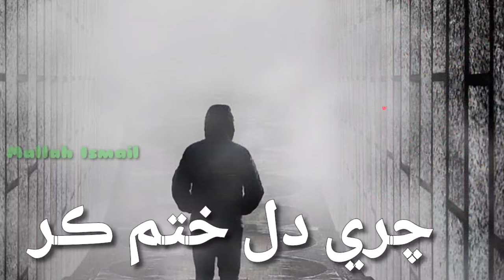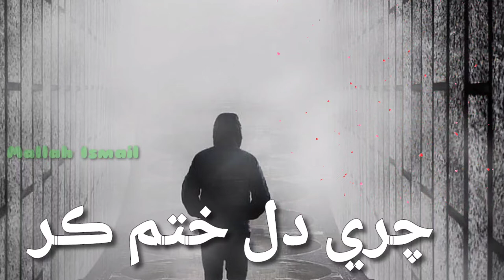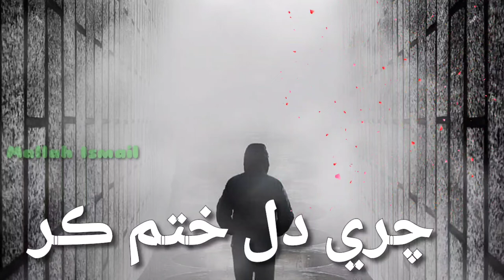Chari Dil💘Khatam Kar#Sindhi Song#Mallah Ismail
PAKISTANI SONGS

boys attitude songs
boys attitude punjabi,

😥😥 New  Video,

 2021,
,heart touching Song,
hindi songs ,

New Video,
💖 New  Video 💖,

 video Tamil
,Dialogue

bao rami mood off,song

vip song,
love song video,
love songs,

sad video

breakup song,

romantic song

romantic  song,

Keep Supporting 💪🏻
Keep Loving ❤
Keep Sharing ⤴